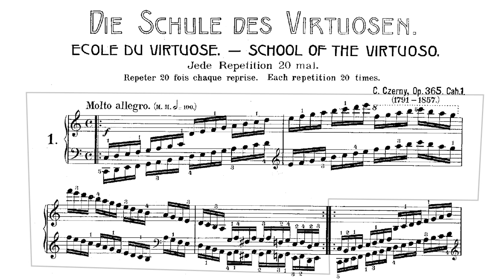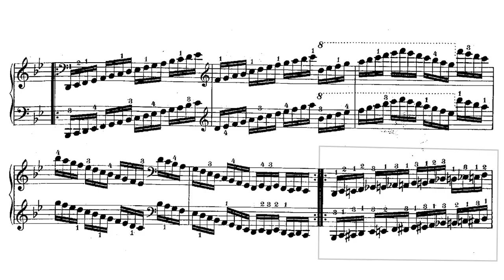Carl Czerny - Op 365 No 1 [Playable Tempo]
Welcome to the first video of this amazing Opus. School of Virtuoso feature impossibly fast runs from beginning to end and take months or years to master, not to mention that you must repeat each part 20 times, which means holding impossible speed for 18+ minutes, just in this first piece!? Well, I don't think it works like that. Thanks to Win Winters of AuthenticSound and his amazing knowledge of historical tempo, I am now posting this entire opus in DOUBLE BEAT tempo. It makes entire sense, it's very possible to play each part and repeat 20 times and you don't end up with injuries. And it's still very demanding obviously.

General Information:
Title: School of the virtuoso.
Opus number: Op.365
First Published: 1837